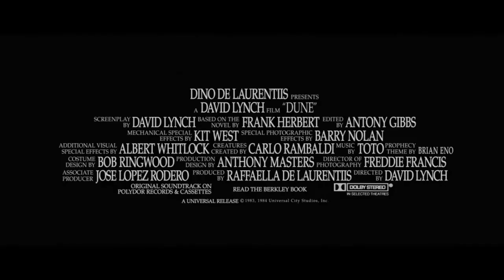Dune (1984) Classic Cult SciFi Trailer by David Lynch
Dune (1984) Classic Cult SciFi Trailer by David Lynch with Kyle MacLachlan, Francesca Annis, Patrick Stewart, and Sting